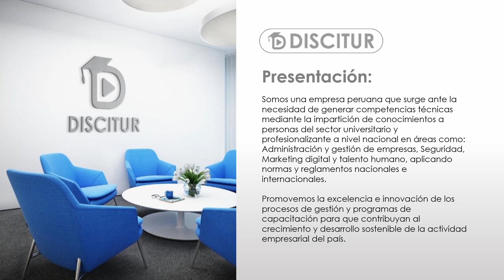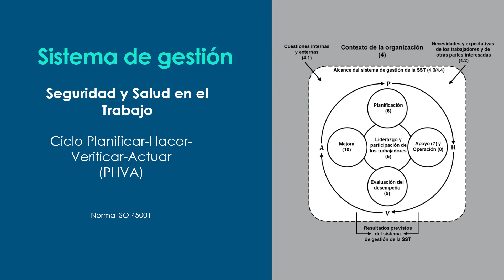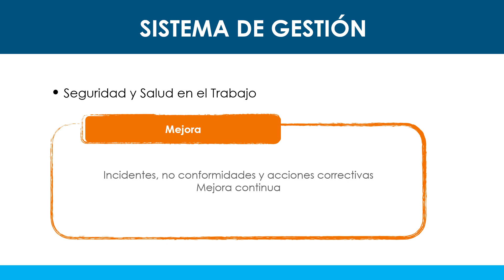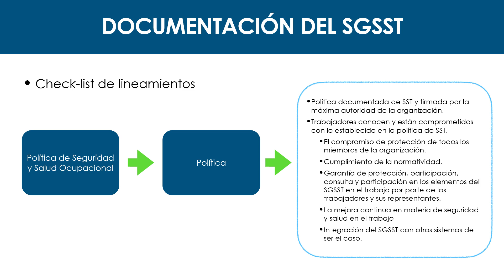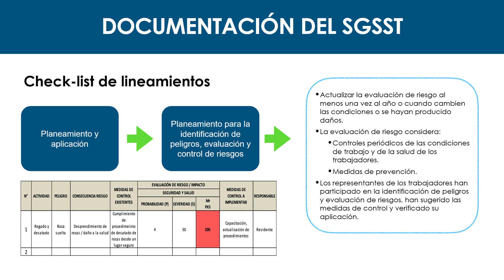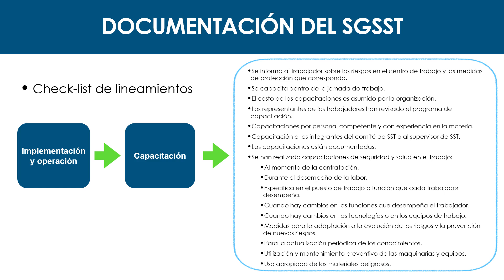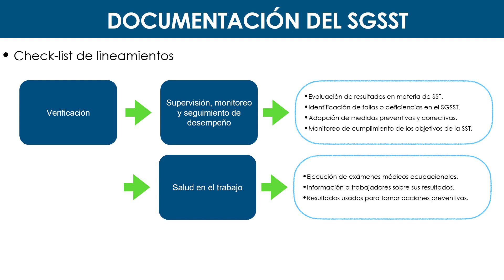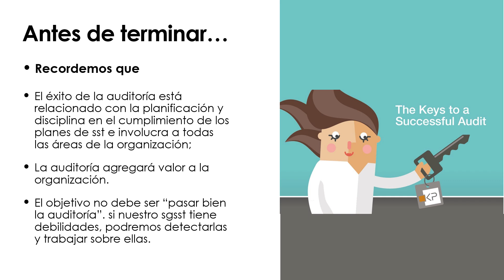🎯 Curso Introducción a la auditoría del SGSST y documentación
👉Temario:
✅ Introducción a la Auditoria del Sistema de Gestión de Seguridad y Salud en el Trabajo
✅ Documentación del Sistema de Gestión de Seguridad y Salud en el Trabajo